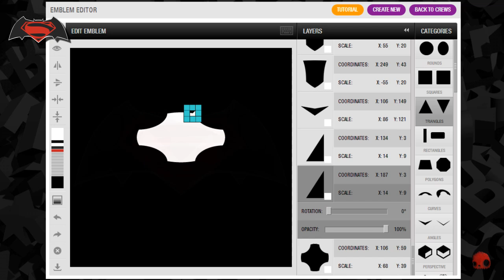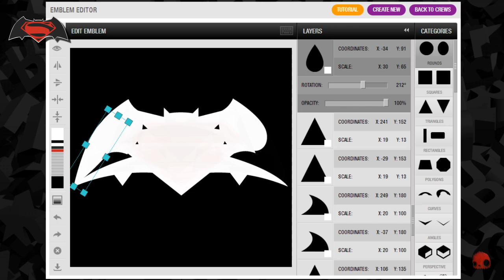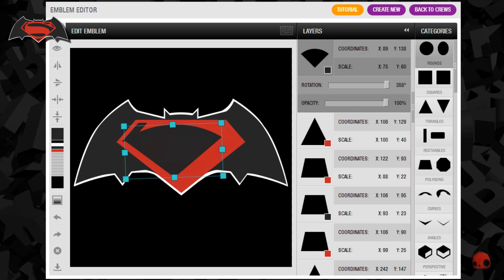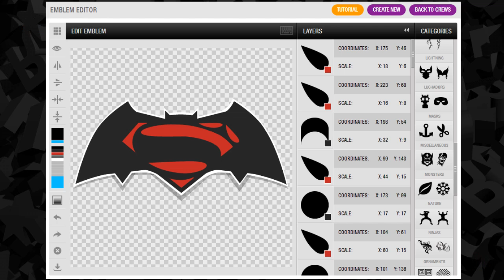GTA V - Batman v Superman Logo - Custom Crew Emblem Tutorial ( Grand Theft Auto 5 ) Screetch2009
How To Make a GTA 5 ( Rockstar Social Club ) Crew Emblem The Dawn Of Justice Logo. ENJoY!

▼ LEGIT EMBLEM CREATIONS ▼

▼ BASIC INSTRUCTIONS ▼

Select the SHAPE. find the shape in the CATEGORIES tab ( Highlighted in Grey )

Pick a COLOUR

Type in the (  X -- Y  ) CO-ORDINATES, SCALE & ROTATION

 A YELLOW BOX with (  FLIP HORIZONTAL  ) On a Layer, you need to SELECT the SHAPE then HIT the FLIP BUTTON & continue typing in the (  X -- Y  )

▼ RANDOM BUGS▼

Only Type In The WHOLE NUMBERS (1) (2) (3) .NOT THE DECIMALS (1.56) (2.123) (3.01)

MINUS ( - ) Only needs typed into the X - Y CO-ORDINATES. NOT the SCALE